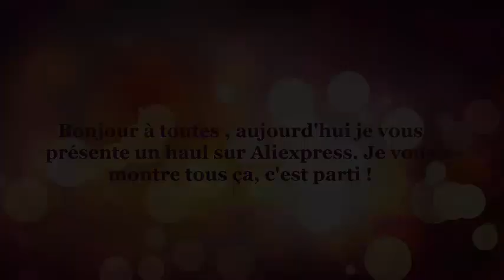♥ HAUL N°2 : Aliexpress !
☻☺☻☺ Défilez la barre d'info ! ☻☺☻☺

-Collier panthère
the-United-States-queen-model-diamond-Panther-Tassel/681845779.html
-Collier cerf
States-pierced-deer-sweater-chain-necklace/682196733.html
-Boucle pendante rose
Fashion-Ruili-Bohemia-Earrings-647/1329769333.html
-Boucle " marocaine " bleu
-Ensemble bracelet bleu
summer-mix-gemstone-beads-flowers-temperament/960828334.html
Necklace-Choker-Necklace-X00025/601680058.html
-Boucle blanche
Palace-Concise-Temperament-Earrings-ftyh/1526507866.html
-Boucle " marocaine "
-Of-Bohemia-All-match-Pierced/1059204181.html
-Bracelet éléphan blanc/rouge
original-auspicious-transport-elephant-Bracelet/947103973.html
-Ensemble bracelet or/beige
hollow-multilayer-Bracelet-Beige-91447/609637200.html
-Collier "makeup"
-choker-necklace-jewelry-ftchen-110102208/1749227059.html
-Ensemble perle
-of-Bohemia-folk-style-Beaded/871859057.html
-Ensemble bracelet or/rose/bleu
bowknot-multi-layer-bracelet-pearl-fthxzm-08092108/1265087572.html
-Boucle bleu émeraude
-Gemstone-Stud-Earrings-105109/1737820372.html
-Collier Pean
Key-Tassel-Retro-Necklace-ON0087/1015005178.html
-Boucle rose
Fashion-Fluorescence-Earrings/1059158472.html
-Collier rose
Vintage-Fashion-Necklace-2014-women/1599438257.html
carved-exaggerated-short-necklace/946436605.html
-Bracelet blanc boulle
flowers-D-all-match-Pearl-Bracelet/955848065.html